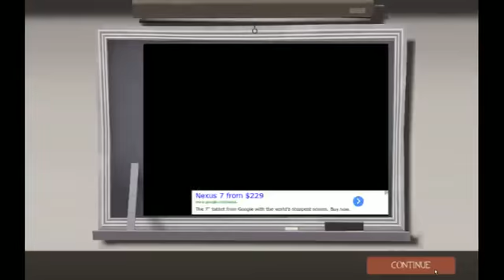tf2 with some friends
if black screen dont know what whent wrong